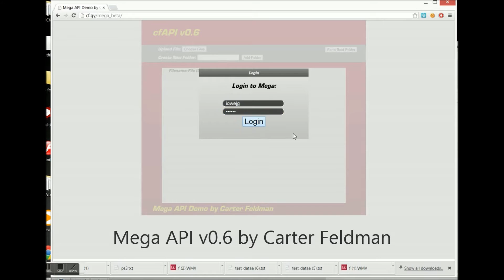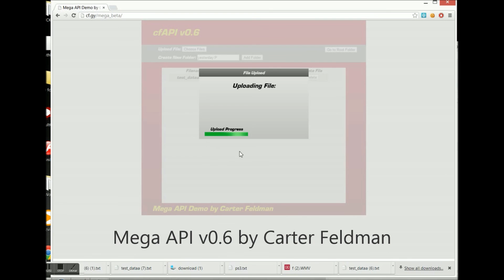Mega API v0.6 - Features new UI, clean code, and file explorer!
Made by Carter Feldman